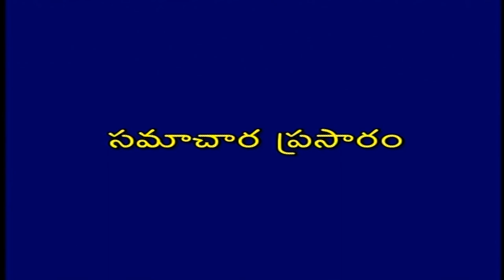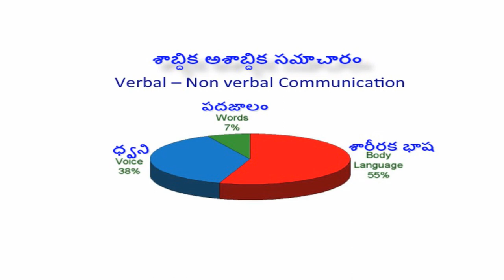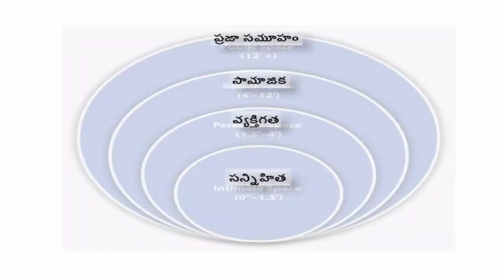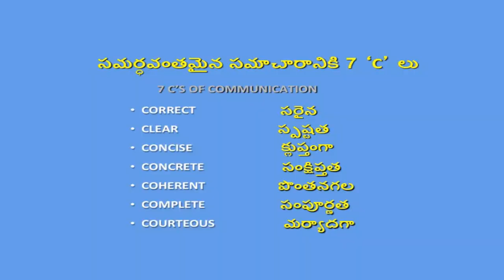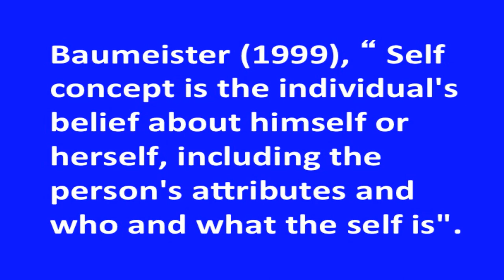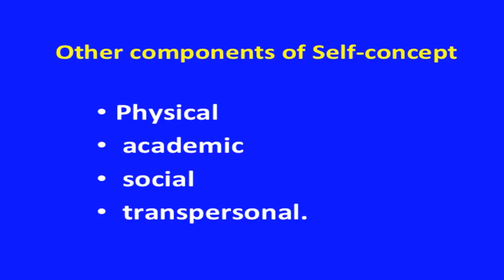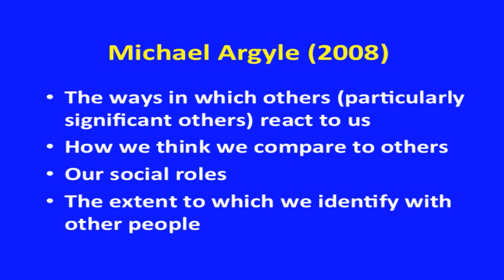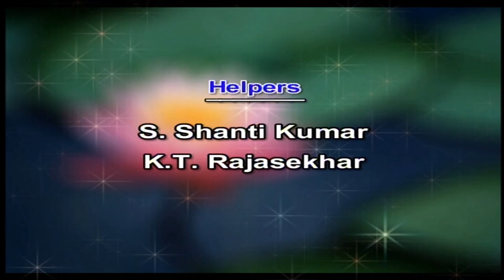UG 2nd Year | మనోవిజ్ఞాన శాస్త్ర | సమాచార ప్రసారం || M.Sc 2nd Year | Psychology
Dr B R Ambedkar Open University I M.B.A, B.A, B.Com, B.Sc, PG
Online Classes

Topic-1
UG 2nd Year   | మనోవిజ్ఞాన శాస్త్ర      ||   సమాచార ప్రసారం
Topic-2
M.Sc 2nd Year | Psychology

YouTube Live URL Link:

Society for Andhra Pradesh Network (SAPNET)- a satellite-based

communication network under IT,E&C Department, Government of
AndhraPradesh

MANA TV AP -1 ( Playback & Govt of AP Live )
MANA TV AP -2 ( LIVE )